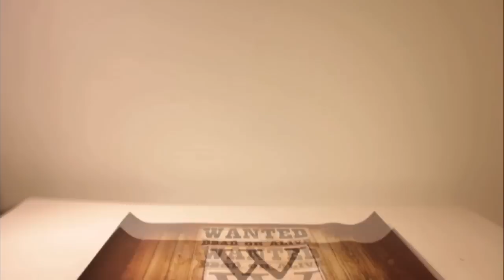Alphabet stopmotion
A short stop motion movie about the font Goudy Bookletter.

Art director: Mark den Bakker // Studio Heibel
Edditing: Marcha-Lie // Ma